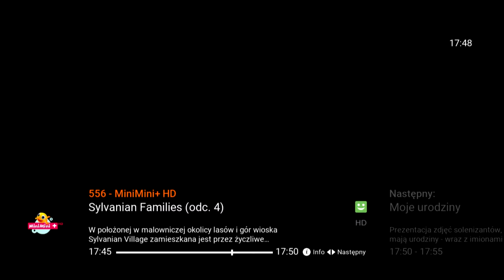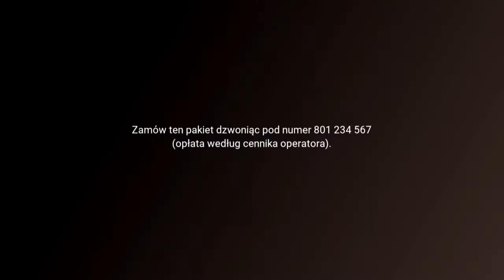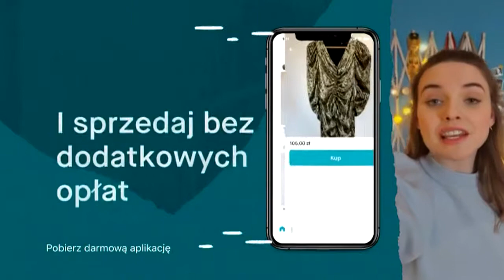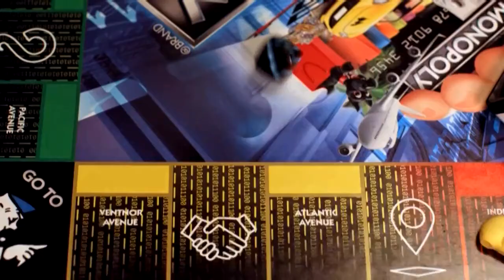DISNEYJUNIOR + MINIMINI+ - 11-09-2021 - Autopromocja, Reklama